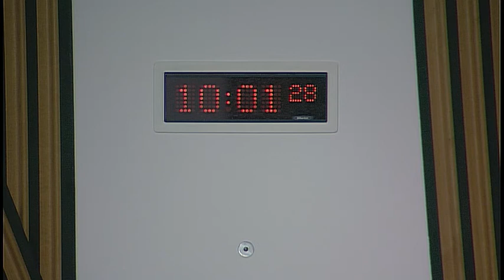Public Petitions Committee - 16 June 2016